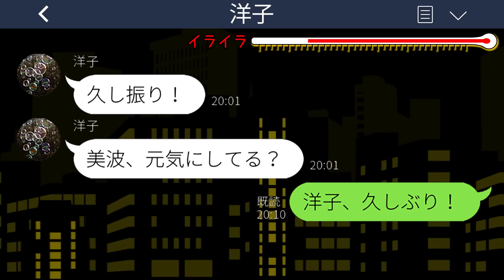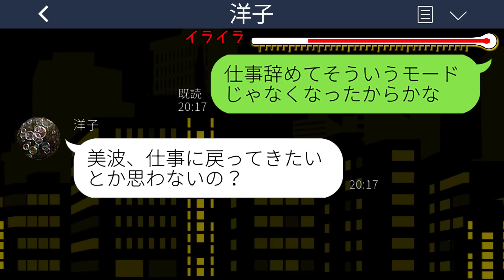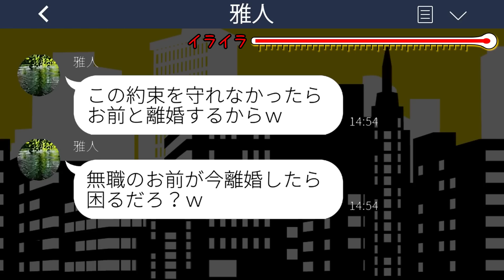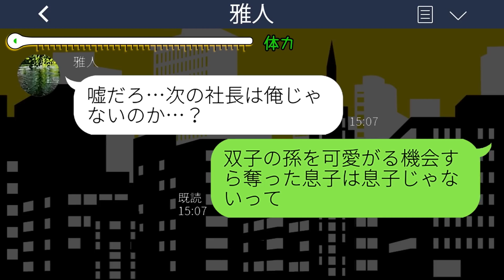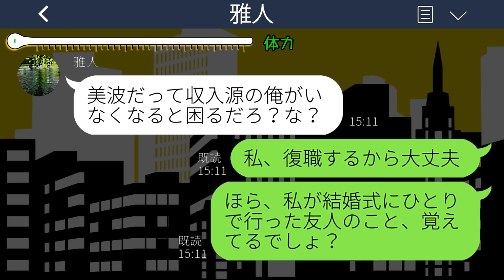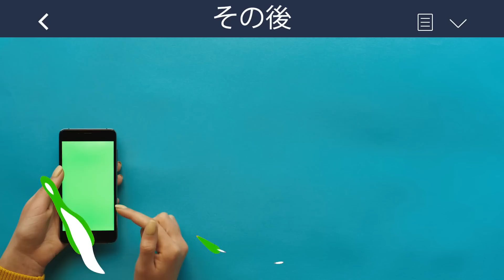【LINE】双子を出産した直後に離婚届を突きつけてきた夫「今離婚したら困るだろ？w」私「いいよ、喜んで！」→予想外の返事に慌てる旦那がウケるwww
【LINE】双子を出産した直後に離婚届を突きつけてきた夫「今離婚したら困るだろ？w」私「いいよ、喜んで！」→予想外の返事に慌てる旦那がウケるwwwスカッとするライン動画配信中です！

mizutiroさん

LAMP BGM